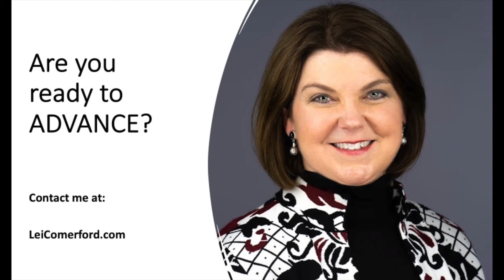Lei Comerford The ADVANCEMENT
The premier leadership development program by Lei Comerford.